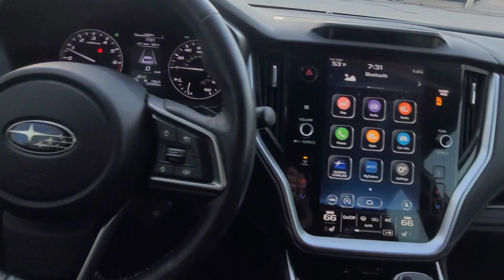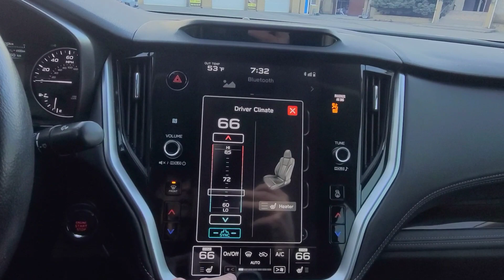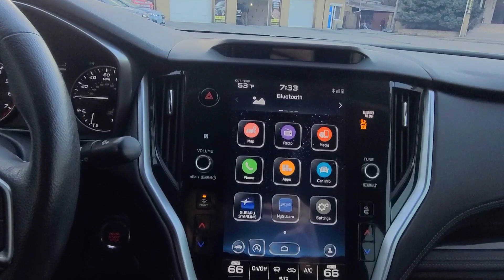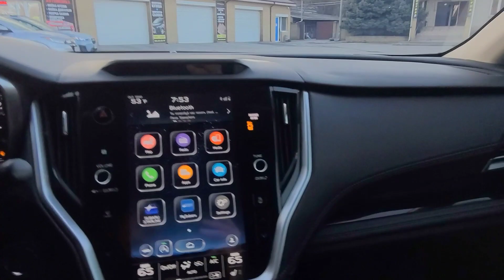SUBARU LEGACY LIMITED XT 2021 2.4T на огляді в ТрендАвто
У ТРЕНДАВТО з'явився у продажу - SUBARU LEGACY  2021 року випуску у комплектації LIMITED на повному приводі з пробігом всього 22 тис км.
 Був привезений нашим партнером із США з пошкодженням передньої лівої частини і даху і якісно відновлений переважно з оригінальних комплектуючих!